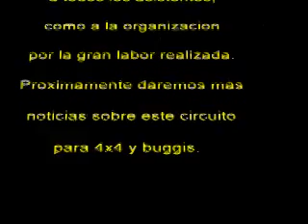Trial Buggis circuit Dominguet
El pasado Domingo 13 de Octubre del 2008 se organizo en el circuit Dominguet en Caldes de Montbui una prueba de trial 4x4 y circuito para buggis, proximamente tendreis mas noticias del circuito.